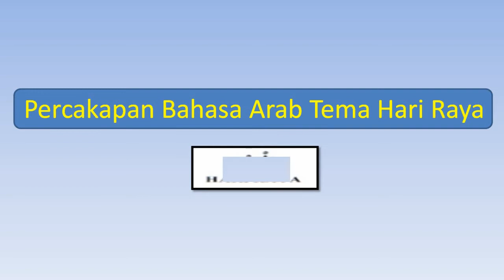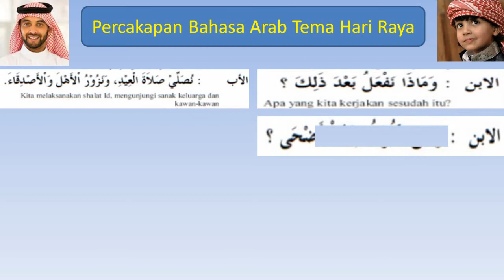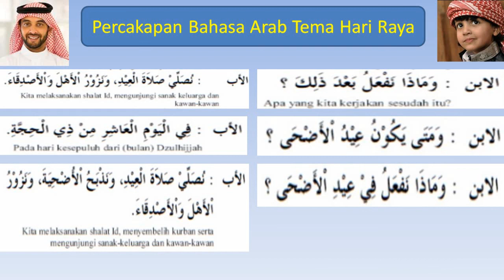Percakapan Bahasa Arab Tema Hari Raya subtitle Bahasa Indonesia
Assalamualaikum. Hai sahabat bimbel cendikia, di video ini kita akan belajar percakapan bahasa arab tema hari raya subtitle bahasa indonesia, semoga dengan video ini kita makin memahami bahasa arab.